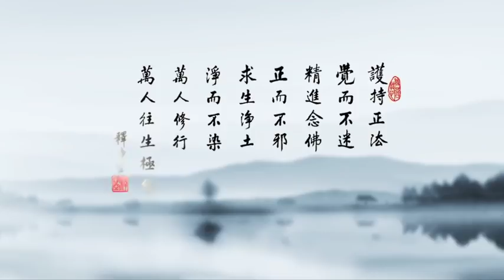念佛往生我能做得到嗎？ —彌陀大願略說（第二回）#2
諸位法師，諸位同學，大家新年好。今天我們接著給諸位做個報告，念佛往生我能做得到嗎？

我們從《無量壽經》註解，黃念祖老居士的集註裡面，節錄出善導大師一段開示。講得非常好，簡單扼要。能不能往生，就是你具不具足信、願、行，如果具足信願行，肯定往生，沒有懷疑的。這個法門最重要的就是信、願，蕅益大師說得好，能不能往生完全決定在信願之有無。品位高下，那是末後一個「行」，行就是念佛，念佛功夫的淺深，功夫深的品位高，功夫差一點的品位低。如果我們不論品位，我們下下品往生也可以，那實在講太簡單了，你只要具足信、願。

信什麼？信西方確確實實有極樂世界，記住，信極樂世界確確實實有阿彌陀佛，阿彌陀佛曾經發四十八願，四十八願都是為度眾生發的。所以我們只要相信，沒有絲毫懷疑，一心一意求生淨土，「信」你就有了。

願，今天要來討論。願是什麼？願意去，不願意去不行。極樂世界的美好，清淨莊嚴，釋迦牟尼佛為我們介紹得非常清楚。稱之為極樂，確實能承當；這個世界，跟十方三世一切諸佛如來剎土去比較，沒有一尊佛的世界能夠超越它，能夠比它更好、更殊勝。我們要相信，相信要發願，我這一生什麼都不求，只求往生極樂世界。有這兩條，信、願就具足了。

後面這個行，行是念佛功夫。念到一心不亂，念到功夫成片，功夫不一樣。功夫成片就決定能往生，而且品位高。次一點的，次到什麼程度？只是在臨終最後念了一句南無阿彌陀佛，他就走了，這是功夫差一些，必定能往生。

我們今天要討論的、要談的，就是願。真正願意往生，願意往生，對這個世界就不能有留戀。這個世界的東西，假的，一樣也帶不走，必須真正放下，放下就自在了。

我們看善導大師的開示。「第十三」，四十八願裡面第十三願，「光明無量願：我作佛時。光明無量。普照十方。絕勝諸佛。勝於日月之明。千萬億倍」。再接著看下面，第十五願「壽命無量願」，《淨影疏》裡頭說，「攝法身願，以其攝法身成就也」。《甄解》說得好，日本古大德所寫的，說「以此二願」，無量壽、無量光；無量壽好懂，無量光比較難懂一點，光明是講智慧，無量光就是無量智慧，所以他不迷，必成正覺，字句非常堅定，沒有絲毫懷疑。《甄解》說，這兩願是「真報身之德」。

佛有三身，法身、報身、應化身。釋迦牟尼佛當年在我們這個世界，這三千年前，示現成佛，是應化身佛。住在這個世間，應該講是一百年，實際上說，佛住世八十年，我們中國人的說法，一般講的時候是七十九歲。我們必須要知道，要肯定，佛說的，絕不能懷疑，懷疑，我們的功德利益就沒有了。釋迦牟尼佛的報身，無量光壽，報身。應化身，是眾生的緣成熟了，人數並不多，佛示現在這個世間，從報身起應化身。應身也是有八相成道，化身沒有。住世八十年，講經三百餘會，說法四十九年，四十九年是講他開悟之後的，他三十歲開悟，開悟就開始講經。所以，三十是佛示現成道的壽命。在極樂世界，極樂世界是報身，所以報身的壽無量，報身的智慧也無量，光代表智慧。

我們每一個人都有報身，報身沒有生滅，眾生跟佛完全相同。佛，報身現出來了，沒障礙；我們凡夫，報身跟佛，剛才講的，同樣的，不見了，到哪裡去了？迷惑了。被什麼迷了？煩惱迷了，見思煩惱、塵沙煩惱、無明煩惱，煩惱再多，不出這三大類。我們是三大類的煩惱具足。佛教我們什麼？教我們把煩惱放下就成佛了。用什麼方法？方法可多了，八萬四千法門。經上常說的，任何一個方法都可以幫助你放下煩惱，可是在實際用功，真有難易不一樣。
我們曉得，就是放不下，這什麼原因？佛告訴我們，無量劫來累積的習氣，見思的習氣、塵沙的習氣、無明的習氣。見思煩惱斷了，證阿羅漢果，超越六道輪迴。塵沙煩惱斷了，放下了，證菩薩果位。最後，無明煩惱斷了，也放下了，證得究竟圓滿的佛果，跟釋迦一樣，跟阿彌陀佛一樣。講得很清楚、很明白。

八萬四千法門裡面，我們最適合修學的是哪個法門，這對我們來講關係太重要了！佛說，菩薩說，祖師大德都說，淨宗法門，第一法門。對我們凡夫說的，為什麼？它容易，它簡單。那為什麼念佛的人這麼多，往生的人不見得很多？原因是一個，煩惱沒放下！他這一生往生的機會錯過了。真正勇猛精進的人，是什麼樣的人？世出世間一切法統統放下了，我只取持名念佛，抓住信、願、行。這就決定往生，決定證果，好！

所以我們這次來學習，是《無量壽經》第五回，前面我們學過四回，這一次第五回。第五回的重點，就是我們要求往生了。所以我這次我們在一起學習這第五回，目的就是尋求往生的把握，我們這一生沒空過。這作為我們學習的目標。

所以善導大師，信，今天我們講的願，後面還有一段，明天我們再來討論。這一段下面，念老引用《甄解》的一段開示，說得好。
「《甄解》以此二願，為真報身之德。」報身不生不滅，證得報身的人，我們稱他為法身菩薩。《華嚴經》上所說的，圓教初住到等覺，這都是如來的真報身，報身菩薩是破一品無明證一分法身。
《甄解》說得好，無量光、無量壽，「為方便法身大悲之本」，說得好。前面兩願，無量壽、無量光，極樂世界的菩薩普遍的具足，不但具足，而且跟阿彌陀佛平等。佛無量壽、無量光，到那邊去的時候，每一個往生的人都是無量壽、無量光，跟佛一樣大慈大悲。跟阿彌陀佛一樣，以他的應化身，哪個地方眾生緣成熟了，他就來接引。所以，「無量壽則豎窮三際」，過去、現在、未來，「佛身常住」，眾生有依靠；「無量光則橫遍十方」，教化眾生，「德用遍周，攝化無盡；故為大悲方便之本」，報身的真實大德。極樂世界的依報正報，「只是彌陀法身之流現，故四十八願全顯法身」。法身是理體，報身、應身都是現相。所以四十八願全顯法身。
「此願意為」，這個意思，什麼意思？是阿彌陀佛自稱，「我法藏成佛時，願我之光明無量無邊，普照十方之一切淨穢國土」。淨土是佛土，穢土裡面有六道輪迴。阿彌陀佛光明普照，十方世界無量無邊淨穢國土普照。望西大師說：「橫攝十方虛空無邊，故國土亦無邊。國土無邊，故眾生亦無邊。眾生無邊，佛菩薩的大悲無邊。大悲無邊，故光明亦無邊。光明無邊，故攝取益無邊。以要言之，欲益無邊，故光無邊。」我們要想利益無量無邊的六道眾生，所以我們的願心要同佛，光明、壽量跟阿彌陀佛一樣，也是無量無邊。生到極樂世界的好處！

不到極樂世界，我們必須要憑自己的功夫證得法身，你才能夠像佛一樣普度眾生。那我們想到，極樂世界好！我們應當到極樂世界去，到極樂世界才能真正證得大圓滿。跟諸佛如來一樣，遍法界虛空界是一體，什麼體？法身。盡佛國土，像釋迦牟尼佛這三千大千世界，法身所現，報身不變，應化身千變萬化。我們看到無量無邊的諸佛剎土，無量無邊的十法界，都沒有離開法身。法身是能現，報身、應化身是所現，法身能現，報身是所現。我們在一生當中求得，決定求得，就對了。真信，切願，懇切的願望，求阿彌陀佛來接引我往生，就對了。

好，今天時間到了，我們就學習到此地。明天還有一個字「行」，行是往生極樂世界品位高下。往生第一重要，品位高下其次，不重要。品位再下，不高，你在極樂世界得阿彌陀佛四十八願加持，智慧、神通、變化跟阿彌陀佛平等。這是極樂世界無比的殊勝，問我們為什麼要去，就為這個要去。謝謝大家！

WeChat ID:hwazan-tv